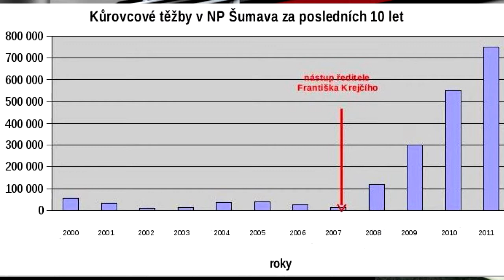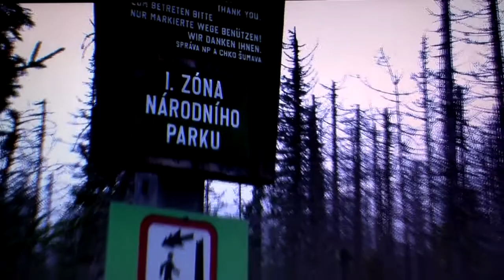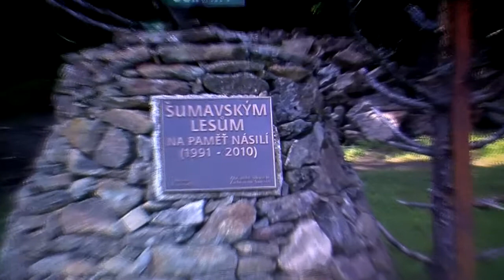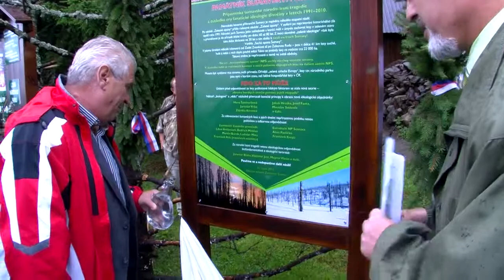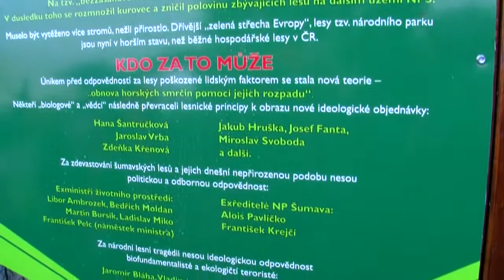100mld škoda kůrovec trestní oznámení podáno